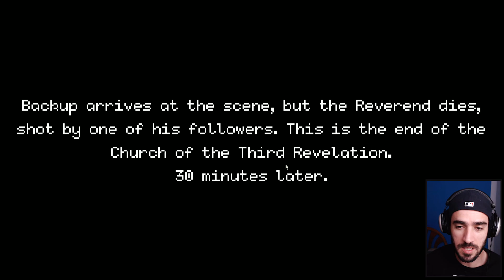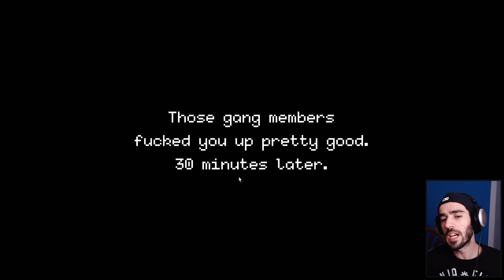Beat Cop Gameplay [Part 7] - Pornstar Dirk Wad - Let's Play Beat Cop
Beat Cop Gameplay [Part 7] - Pornstar Dirk Wad - Let's Play Beat Cop - Beat Cop is a pixel art adventure game where you play as Jack Kelly who has been framed for murder. By Pixel Crow and 11 bit studios.

New York, more like a beast than a city. Explore it’s darkest corners and uncover its secrets as Jack Kelly, a former detective who has been framed for a murder. Degraded and forgotten by old pals, it’s your last chance to find the truth behind this whole terrible mess. The thing is, your new boss treats you like shit, your wife is a money sucking spawn from hell and the local mafia wants your head on a plate. I guess you could say, that things are complicated down here, in the middle of Brooklyn. Oh, and don't forget about writing tickets, reprimanding pedestrians & such. You're a beat cop after all.

Nonlinear story with multiple endings
Someone framed you and no one gives a rat’s ass about this but you. Turn every stone in this city and find out who did that. The further you investigate the more missing puzzles you’ll find, but be careful. Some things should never be brought to daylight.

The essence of 80’s cop shows
Have you ever dreamed of being one of the heroes of cop movies? Of course you did, like we all. Now you have a chance. Be sexier than Sonny Crocket and tougher than Dirty Harry. And if witty comebacks won’t work, you can always do some old school ass kicking. It’s 80’s after all!

The humour that your mom wouldn’t approve
Be sarcastic. Be gloom. Be whatever you want. There are thousands of things in this world you can laugh at, and even more you shouldn’t, but who cares. It’s jungle out there baby, and sometimes you just need something to release the stress.